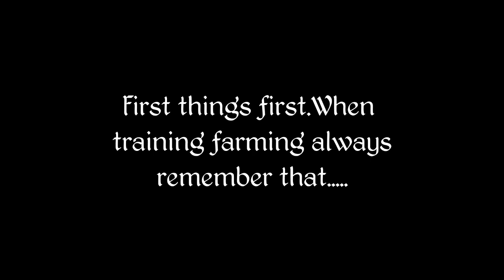Tireless Training: Farming Guide 1-99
This is my 2nd humorous skill guide.  Be sure to check out my agility guide if you haven't already. :)